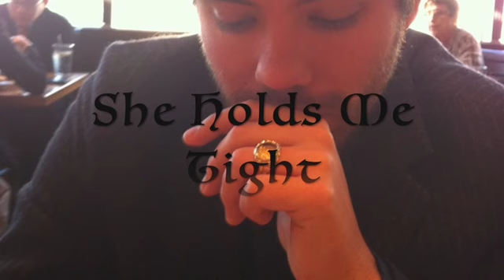The Softest Touch a1